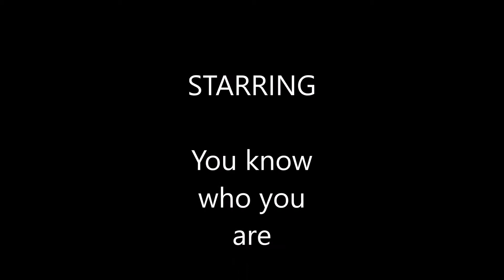Re Awakening the Senses Retreat 2017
A retreat focussed on connecting with our senses and nature at beautiful Mount Alford in Queensland Australia.